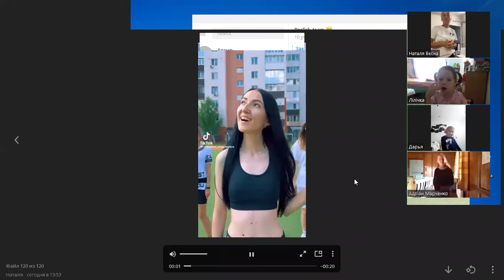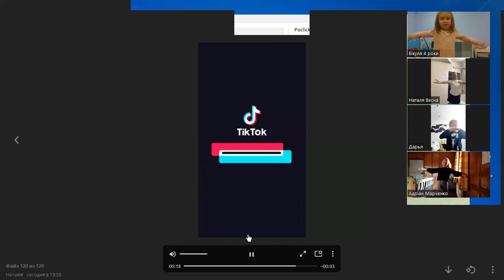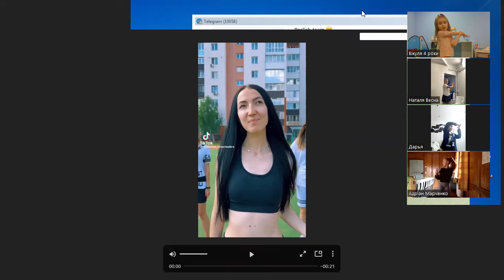Вчимо тренди ТікТок 05-10-2022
Спікер - Снопик Наталія - танцівниця, педагог - хореограф, викладач мистецтв.